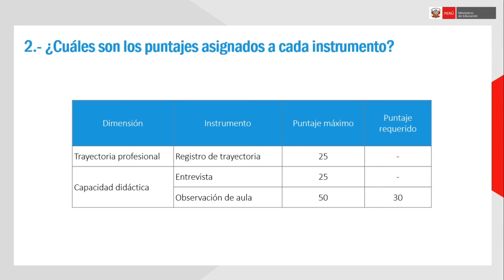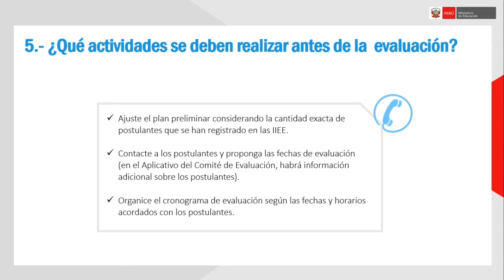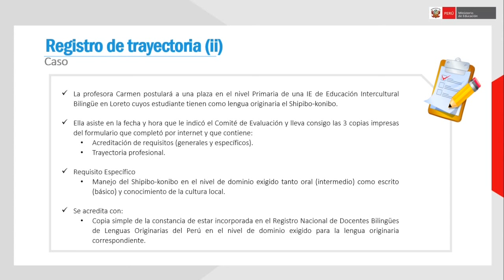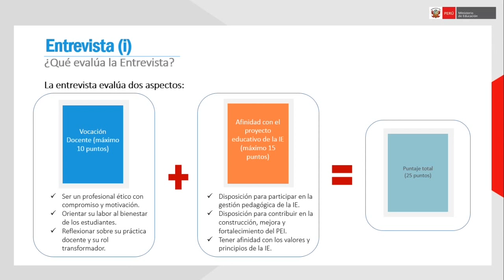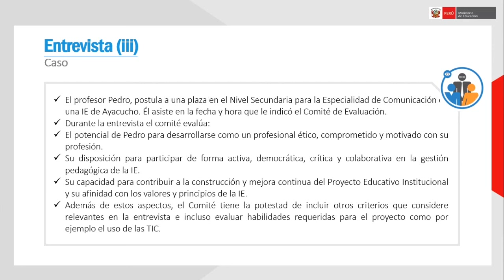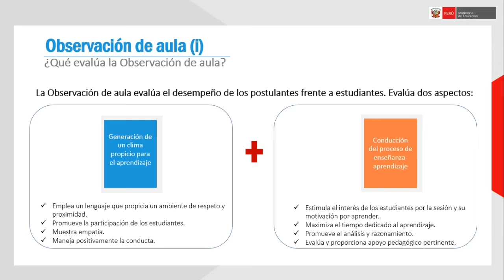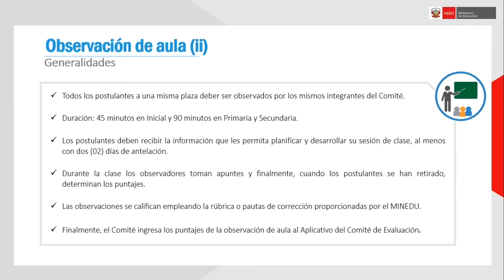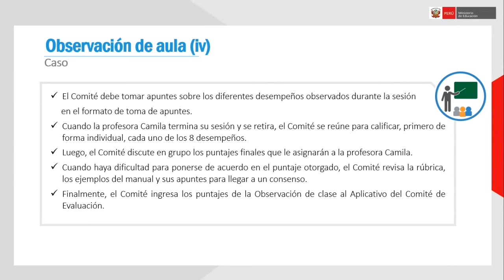Aplicación de instrumentos en la etapa descentralizada del Concurso de Nombramiento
El Concurso de Nombramiento se desarrolla en dos etapas: la etapa nacional a cargo del Ministerio de Educación y la etapa descentralizada, a cargo de los Comités de Evaluación de II.EE., quienes a través de esta videoconferencia conocen los instrumentos que se aplicarán durante la evaluación descentralizada.